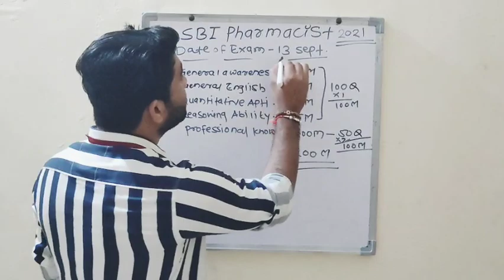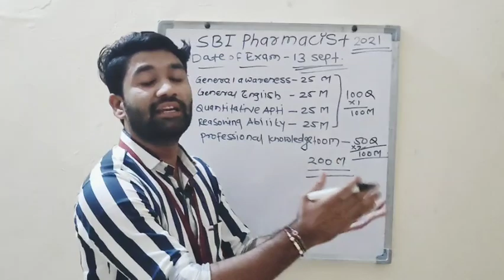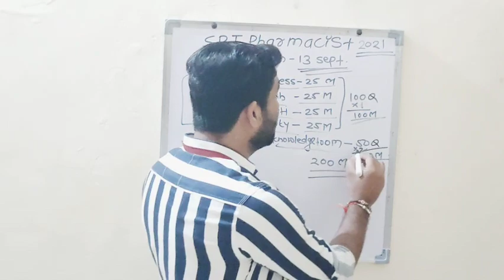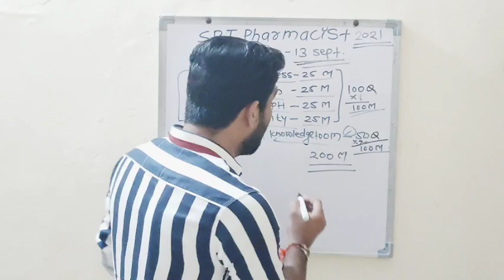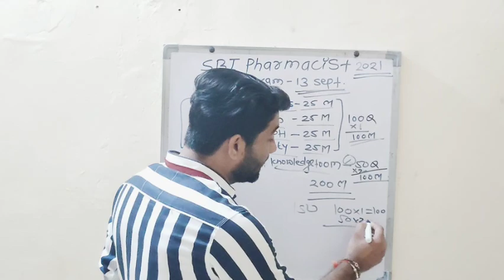SBI Pharmacist Exam Date|Download your hall ticket now|Pharmacy officer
Download your hall ticket from link given bellow
sbi.co.in/careers @SJPHARMA-SAHADEOSAWAKE